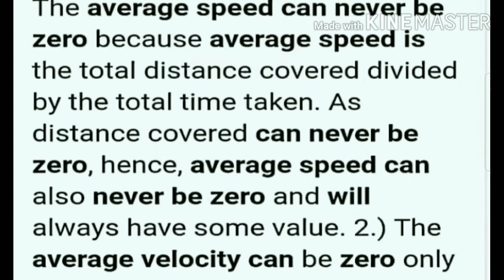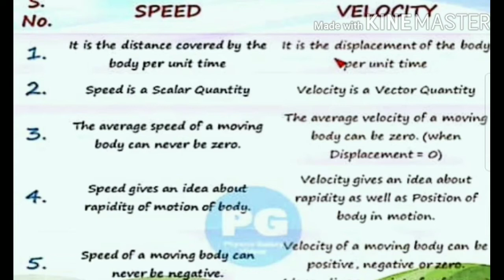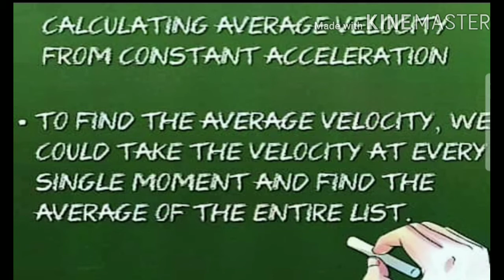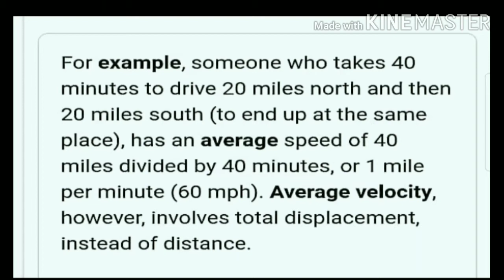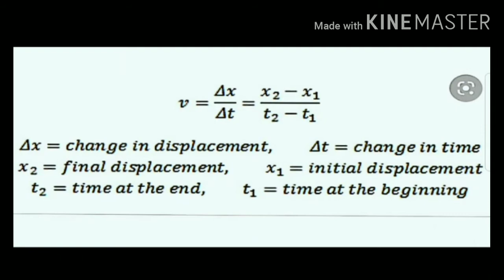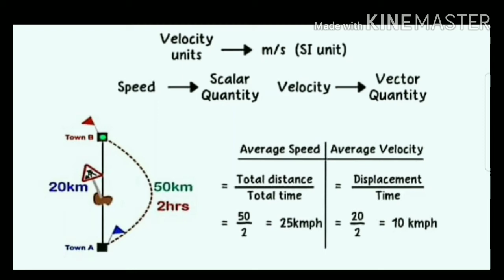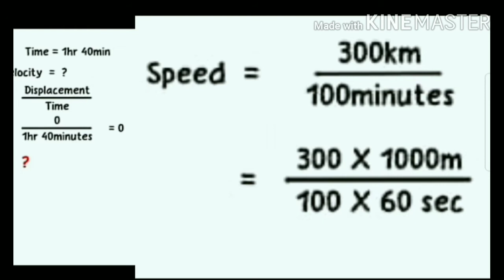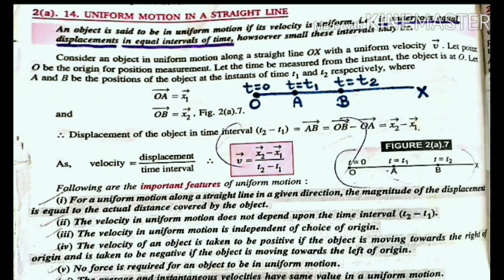# Difference between average speed & average velocity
Unit 2nd : Kinematics I I part a : Uniform motion